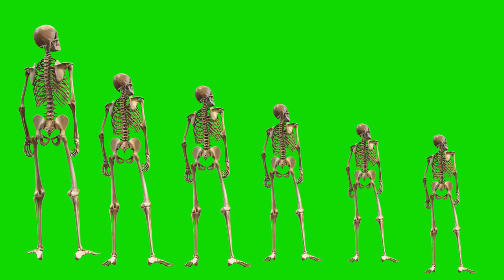Human Skeleton | human bones | skeleton body | bones in body | free green screen video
Human Skeleton | human bones | skeleton body | bones in body | skeleton | free green screen video | NO copyright video